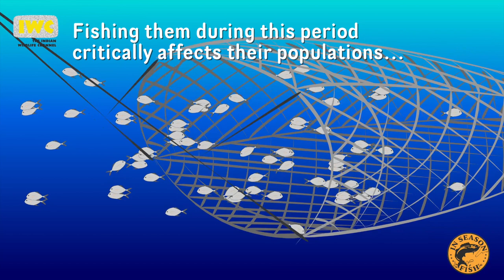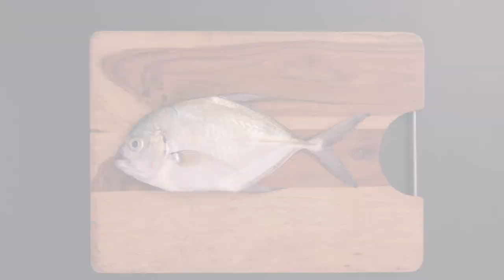Pudina Paarai - Trevally Fish Mint Fry | Eat Right. Eat In Season | S01 E06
This episode of our “Eat Right, East InSeason” series features the Longfin Trevally that is best eaten between July and February, as they breed during the summer months.

In this film, Ashwini, an expert in home-cooked seafood, shows how Trevally can be cooked with commonly used household ingredients. Trevallies could be nature's own ‘fast food’: since they can easily be over cooked, they require very short times in the pan.

They inhabit rocky and coral reefs in tropical waters. We urge you to enquire how your Trevallies are caught, and support hook-and-line fishing methods to promote sustainability in the oceans.

Season 1; Episode 6 - Trevally Fish Mint Fry